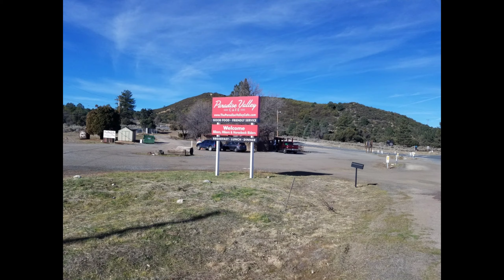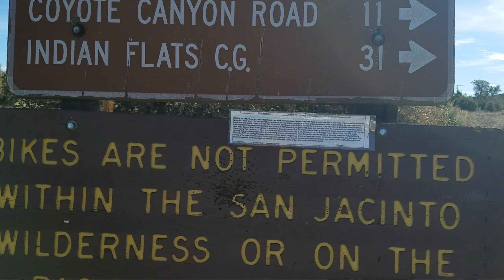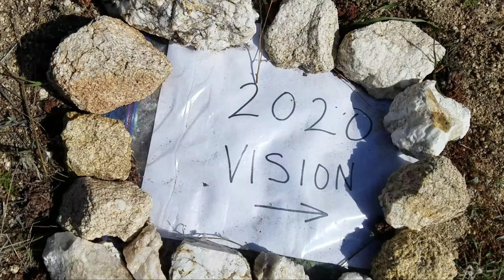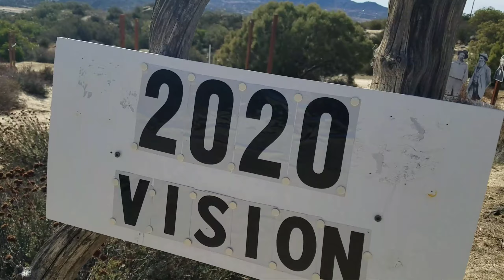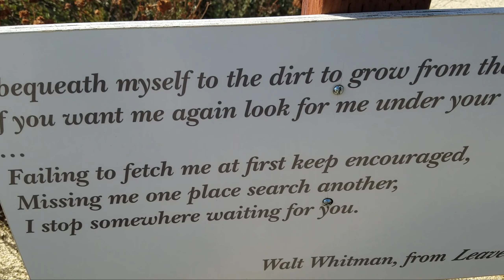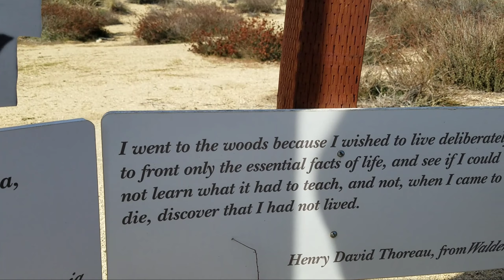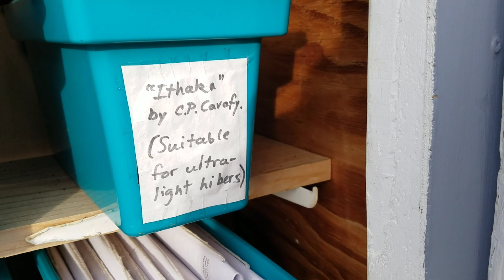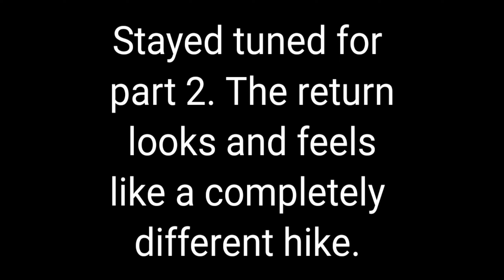PCT 2020 training hike PVC to Mary's place Part 1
This is a hike as a shakedown and conditioning. From Paradise Valley Cafe to Mary's place. Mile 152 to 145.